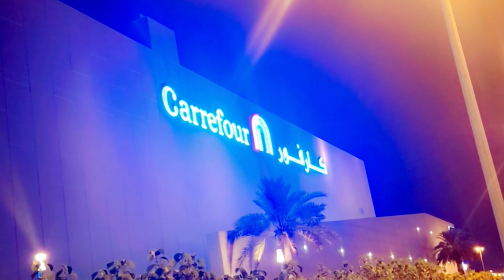Bahrain Popular Shopping center | shopping mall|carrefour|shaban village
Your qurries:-

beautifulbahrain beautiful bahrain pakistani vlogger for recipe in hind
 bahrainvlog bahrainvlog2021 bahrainvlogpakistani pakistanivlogger
 Ihdinassiratalmustaqim
 PakistaniSigleMomInBahrain
grocery shopping carrefour bahrain shopping mall bahrain muharraq
 carrefour shopping vlog carrefour food shopping vlog
 carrefour cairo festival city mall shopping at carrefour
 carrefour bahrain carrefour shopping haulcarrefour offer toda
 Muharraq Bahrain by Pakistani Single mom in Bahrain
dubai
 walking tour
carrefour
 dubai mall
carrefour dubai
mall of the emirates
 dubai carrefour
dubai walking tour
 hypermarket tour
shopping center
dubai walk
 prices in dubai
 dubai carrefour supermarket
 carrefour hypermarket
carrefour mall walk
 dubai shopping
dubai 2023
dubai market
 dubai shopping mall
dubai supermarket
products in dubai
mall of oman
 carrefour oman
 carrefour mall of oman
 sale in carrefour
Muscat oman
 Big mall in oman
 Best mall in oman
 carrefour
mall of muscat
 mall of oman opening
biggest mall in oman
 muscat city
 mall of oman day
muscat oman
shopping muscat
new mall in oman
mall of oman project
best mall in muscat
 happening in oman
 mall of oman video
 oman mall
biggest mall in muscat
oman muscat
shopping in oman
carrefour
carrefour shopping
 carrefour Manama
 carrefour Bahrain
manama carrefour
 Bahrain shopping 🛒
 shopping carrefour
 manama shopping
Bahrain manama
 Manama Bahrain
best shopping carrefour
 good shopping Bahrain
carrefour Last chance
carrefour gudhaibiya
 carrefour juffair
carrefour Bahrain mall
 carrefour sar
carrefour seef mall
carrefour riffa
 carrefour muharraq
carretour gujranwala
carrefour lahore
carrefour packages mall lahore
carrefour karachi
carrefour france
carrefour dubai jobs
carrefour qatar
carrefour pronunciation
carrefour
carrefour bahrain
carrefour dubai
carrefour mall bahrain
carrefour my club
carrefour market riffa village mall
carrefour supermarket
carrefour karachi
carrefour france
carrefour dubai jobs
carrefour gatar
carrefour pronunciation
carrefour
carrefour bahrain
carrefour dubai